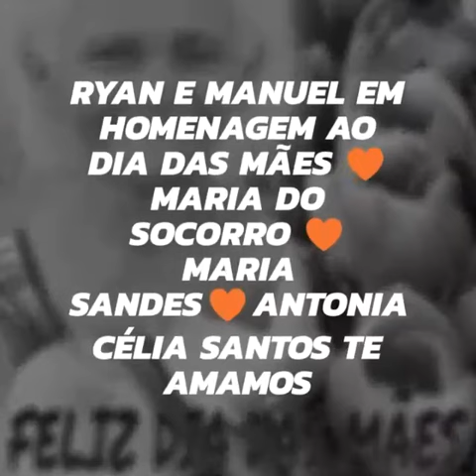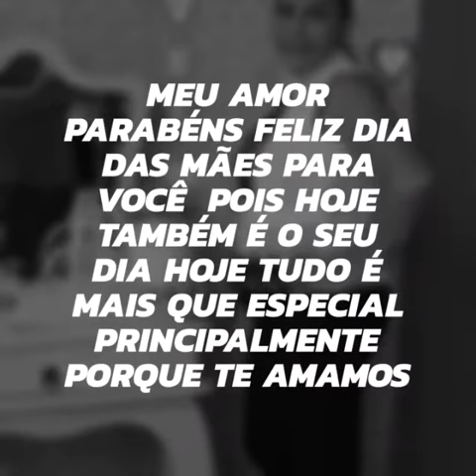FELIZ DIA DAS MÃES ♥ editor JÚNIOR LOUBO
um feliz dia das mães para as 3 mamães que eu amo Maria do socorro/Maria Sandes/e Antônia Célia